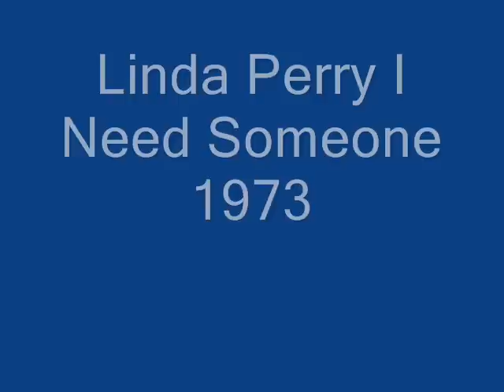Linda Perry"I Need Someone"